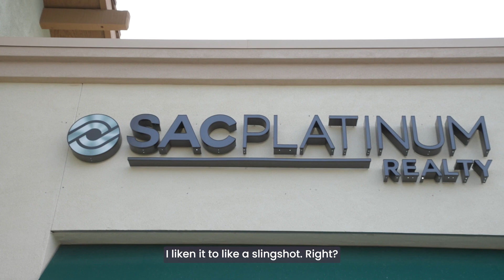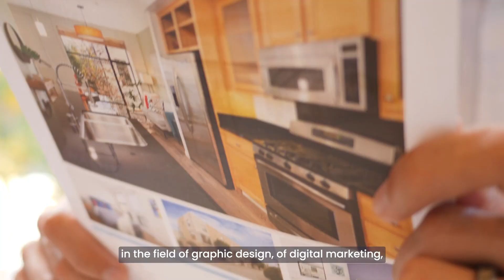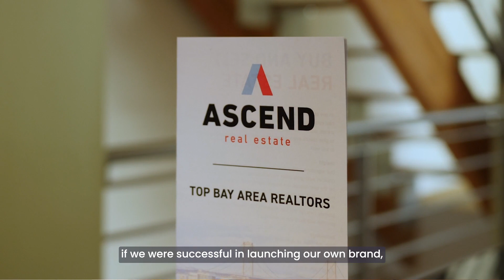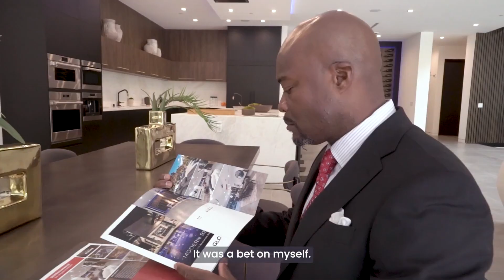Fear In Launch